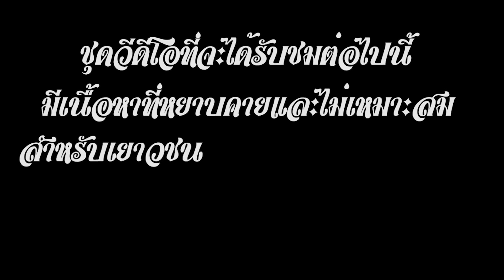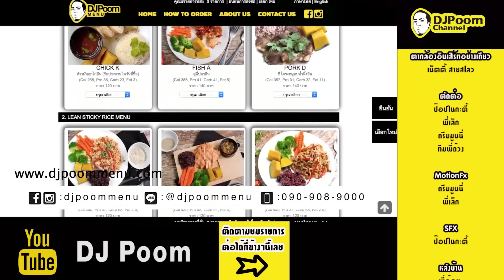โคตรหนู อบโอ่ง!!! สุพรรณบุรี [หัวครัวทัวร์ริ่ง] EP.86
หลังจากที่เราออกไปล่าปลากันมาหลายเทป วันนี้พี่ขอพากลับมาเจอทีมกับสุพรรณบุรี และเราจะออกไปล่าวัสดุดิบพื้นบ้านกันเช่นเคย สำหรับเทปนี้!!! เป็นการดักหนูนา เพื่อมาทำเมนูอบโอ่ง งานนี้รสชาติจะเป็นยังไงนั้น!!! ถ้าพร้อมแล้วว ไปลุยกันเลยย

Youtube Djpoom
Facebook djpoommenu
Line @djpoommenu